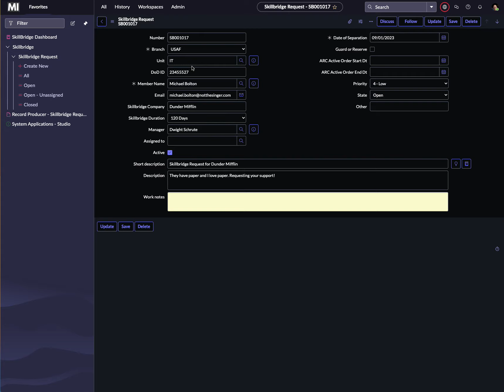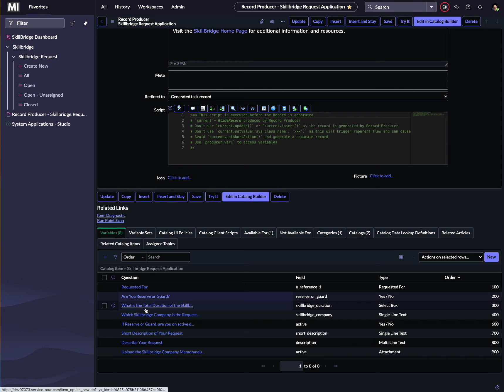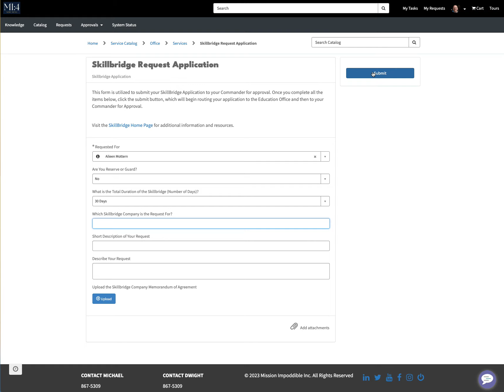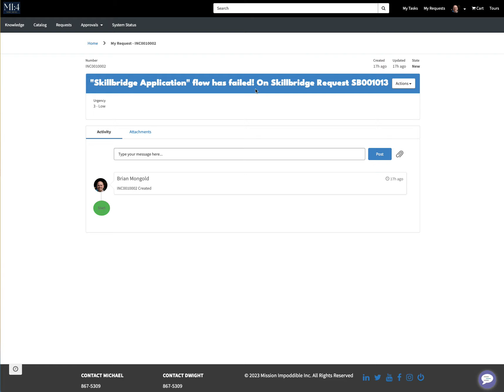ServiceNow Application Development Project